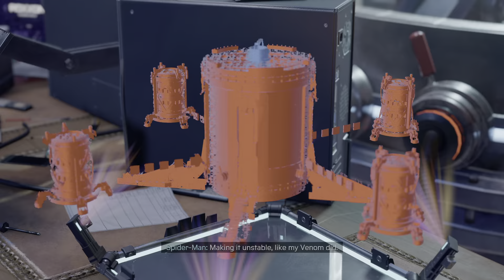Marvel's Spider-Man: Miles Morales_20211226013538